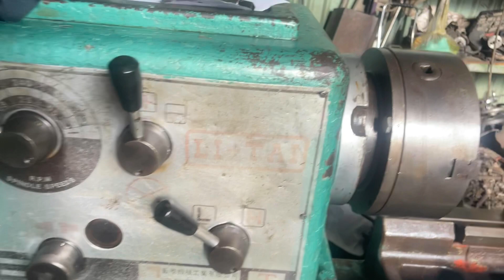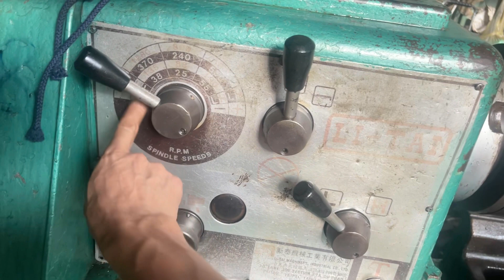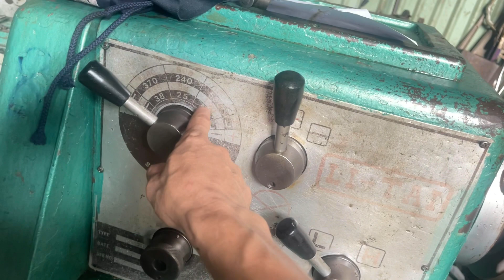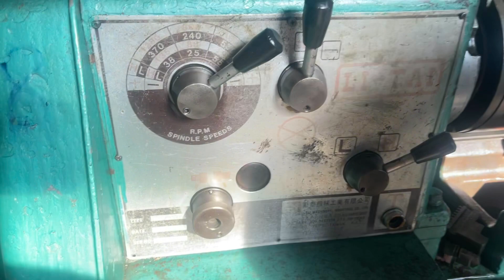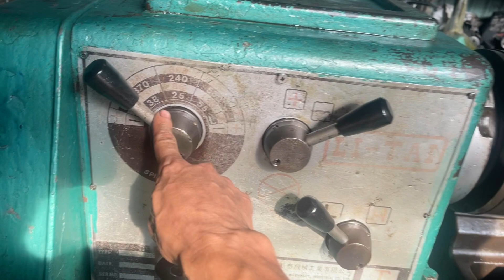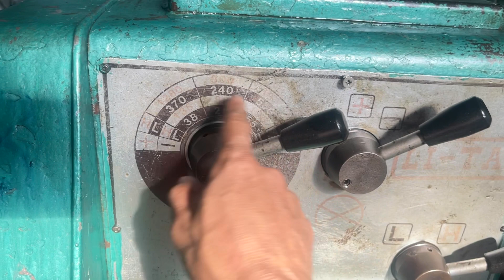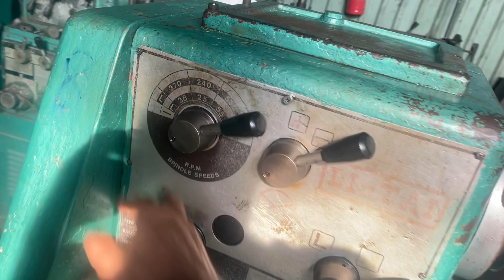Tes máy tiện đài loan ko sắp nhông. Hầu rời. Giá 38tr chốt. Lh 0938493912